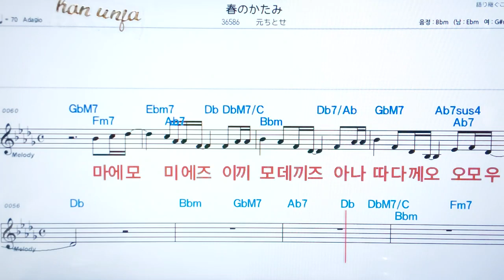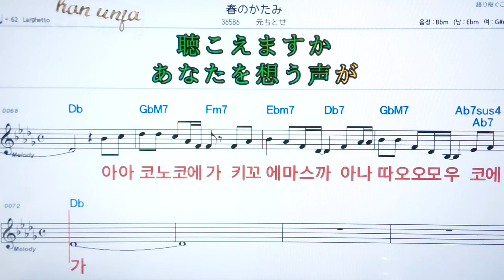💖하루노카타미/하지메치토세 ✌カラオケ.日本の曲( 한글 발음)악보, 코드 ,Karaoke*카라오케 반주